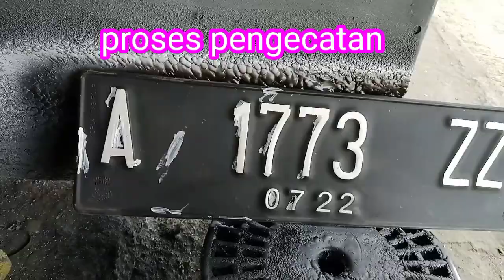simple,,yg pnya kendara,an wajib tau..